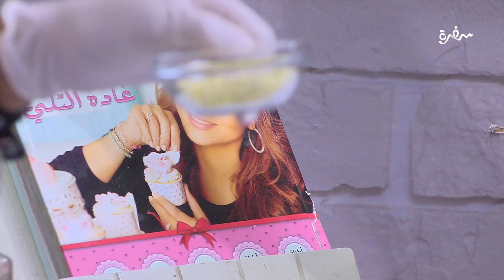كفتة البرغل المشوية | غادة التلي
طريقة عمل كفتة البرغل المشوية مع غادة التلي في زعفران وفانيلا